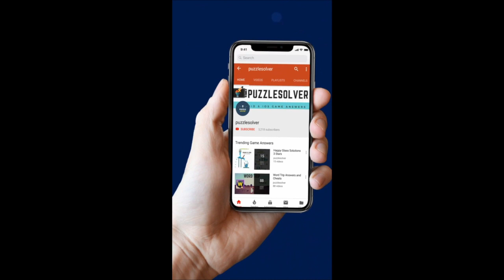Wordbrain Puzzle of the day March 17 2019 Answers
Here are the answers to Wordbrain Puzzle of the day Sunday March 17, 2019.